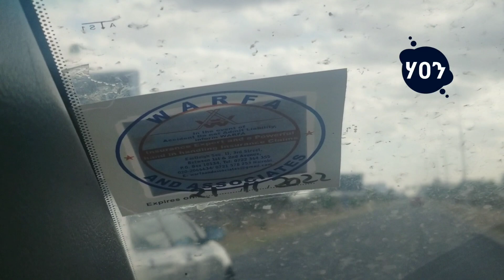Ethiopia - አሁን የደረሰን አስደሳች ሰበር | የሀገር መከታ የሆኑ የአማራ ልዩ ሀይል እና ፋኖ ሽሬ እንደስላሴ ገብተው ትልቅ ካንፖ መሰረት ችላወል ድል